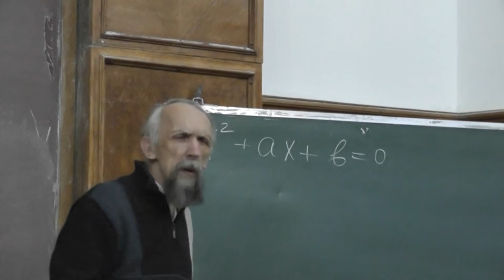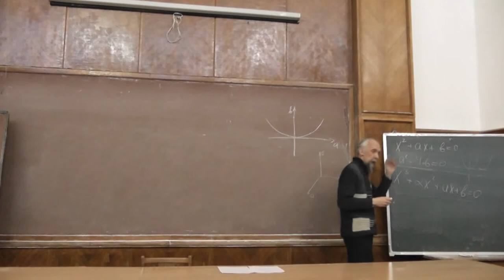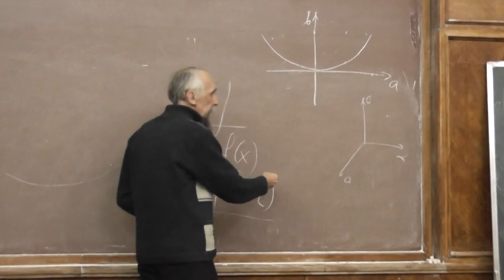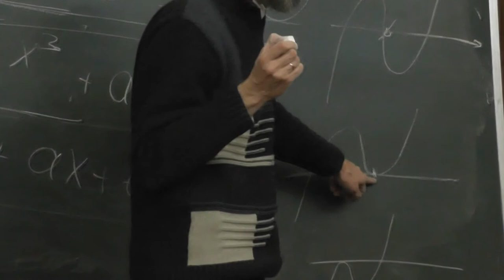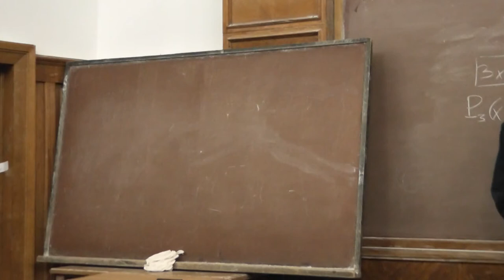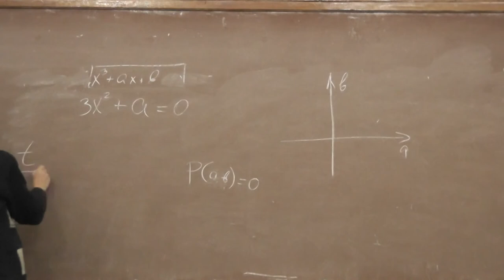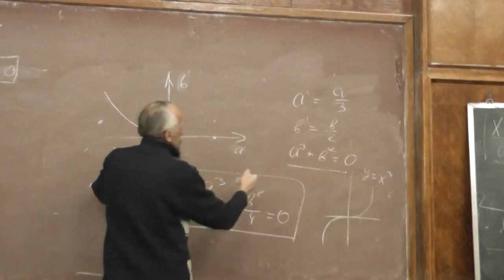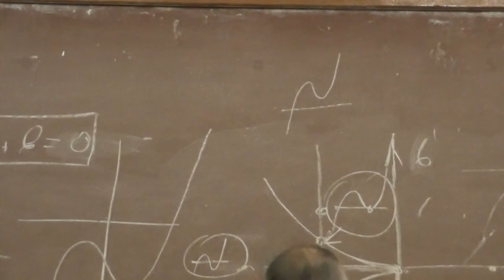1 Дискриминант многочлена третьей степени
Виктор Анатольевич ВАСИЛЬЕВ — академик, президент Московского математического общества.